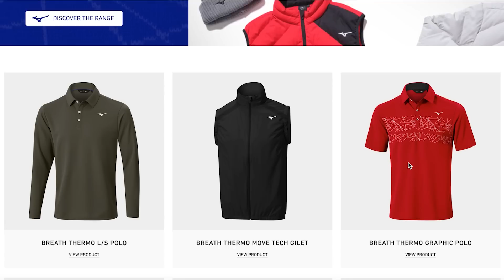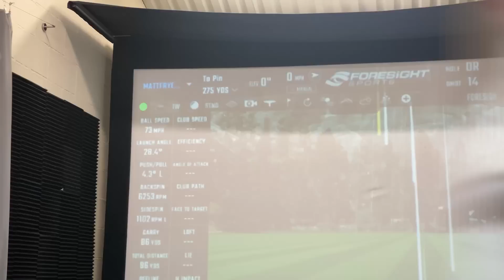I Challenged My Dad To A Skills Match!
I take on a skills match with the help of my Dad! How will we fair? Will it be good enough to win prizes?